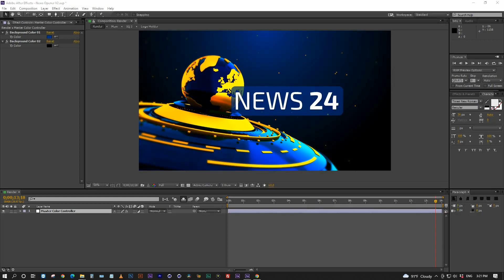News Opener V2 (After Effects template)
Unlimited 'News Pack’ After Effects templates downloads for a single monthly fee

News Opener V2

Features:

News Opener V2 is the best fit for Broadcast Television Channel, IP TV, Youtube, or any platform High-Quality 3D Render with Smooth Camera Animation

Full HD 1920×1080 at 30fps
Master Color Controller